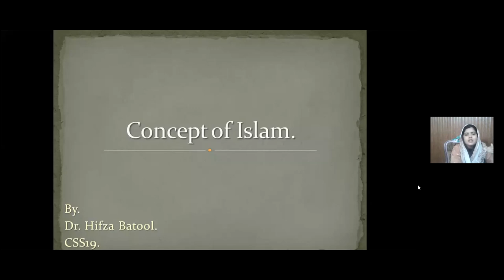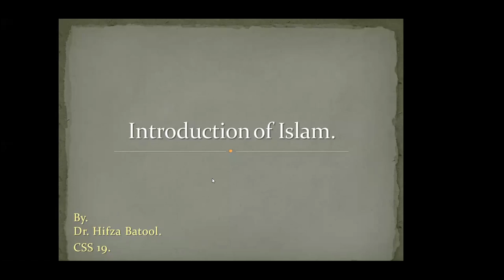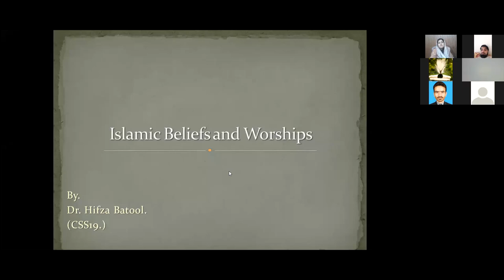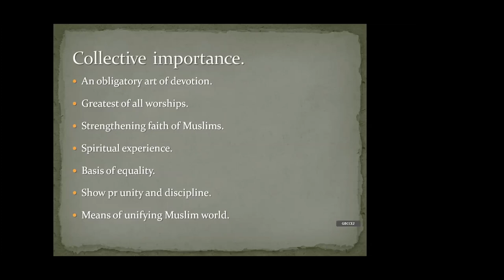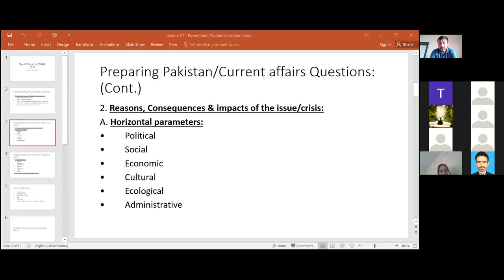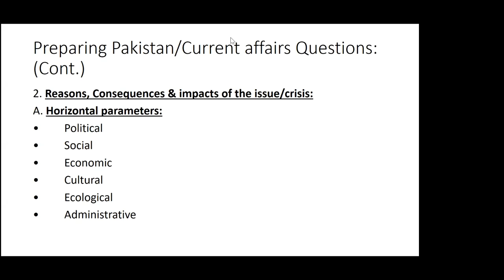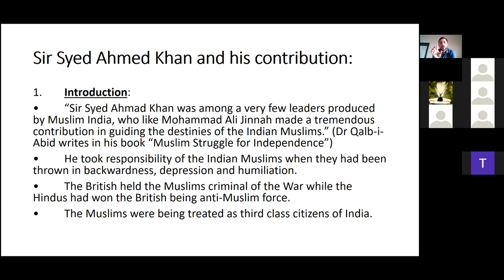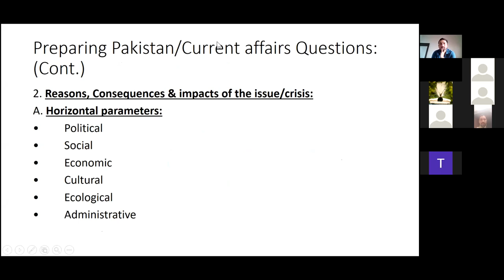ISLAMIAT & PAK AFFAIRS GB PMS CSS 2022 ALL in ONE